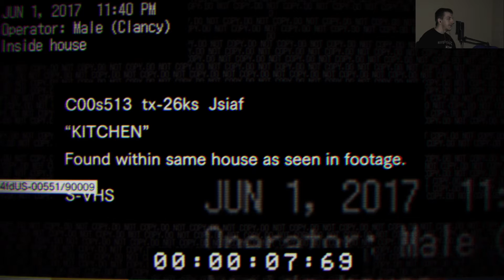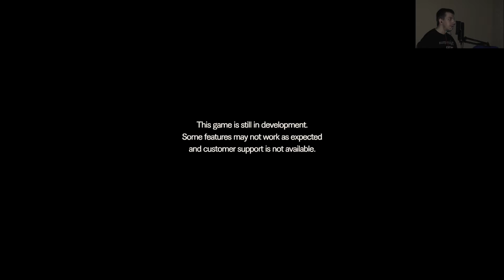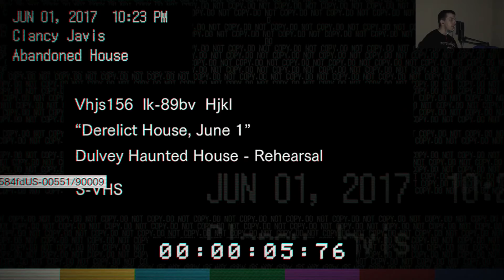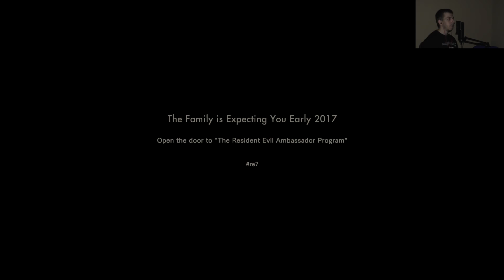Resident Evil 7 Demo CZ/SK